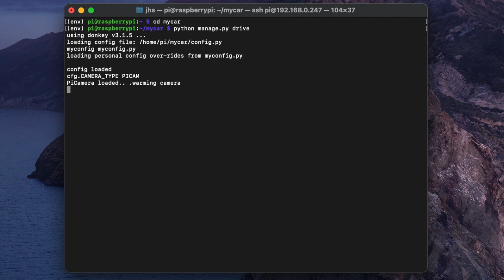RC CAR 머신러닝 자율주행 자동차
3D프린터와 라즈베리파이를 이용한 머신러닝 자율주행 자동차(동키카) 프로젝트및 교육용 RC CAR입니다